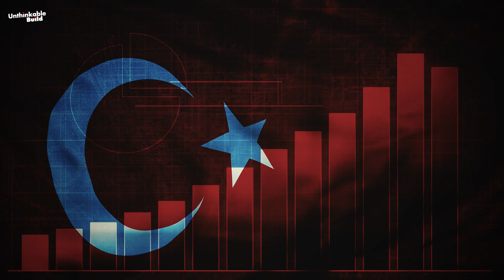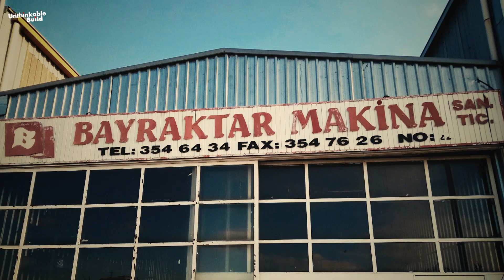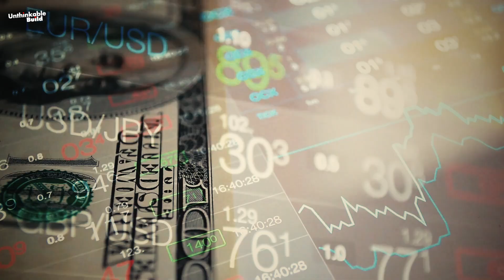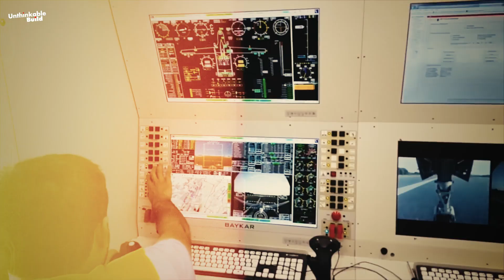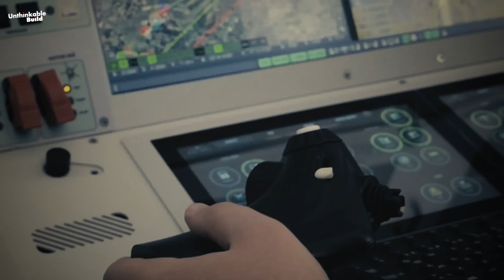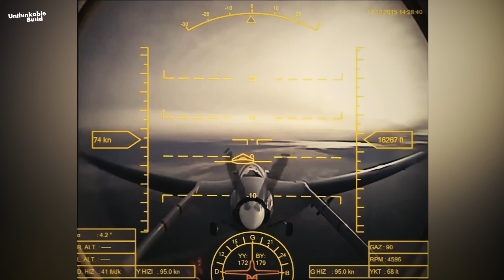Turkey is Building World's Largest Drone Army | Bayraktar TB2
Turkey is making incredible progress in drone technology especially its Bayraktar TB2, achieving feats never seen before. The talented engineer, Selçuk Bayraktar, and his team are the driving force behind these Bayraktar TB2 amazing drones, revolutionizing the way wars are fought. This has significant implications for the military industry, as it represents a game-changing development. Turkey has even become one of the world's largest sellers of armed drones, amassing a substantial inventory of weapons for export.